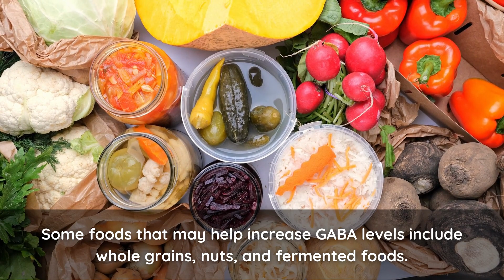Benefits of GABA for HGH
Find out the Amazing Benefits of GABA for HGH.